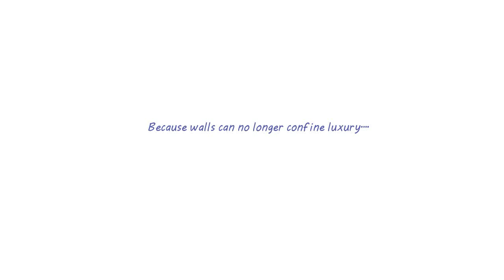Give Your Outdoors A New Look With Vetra